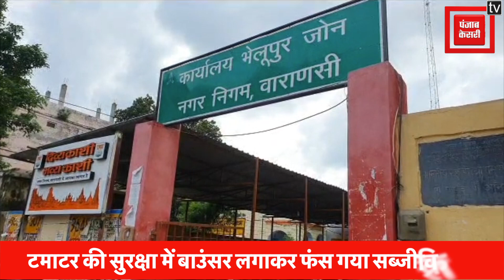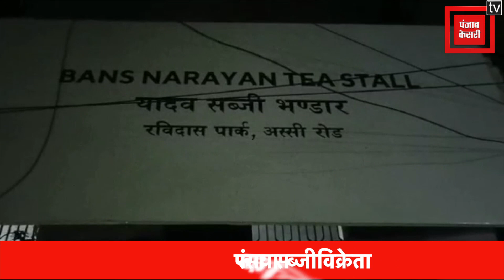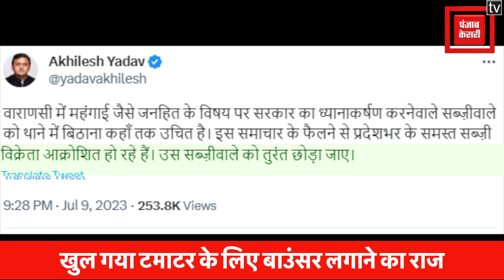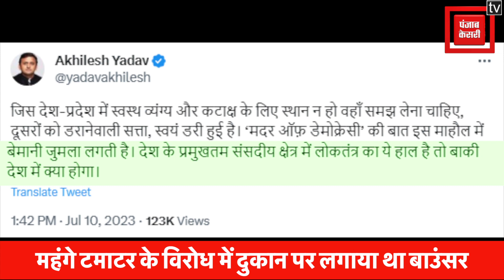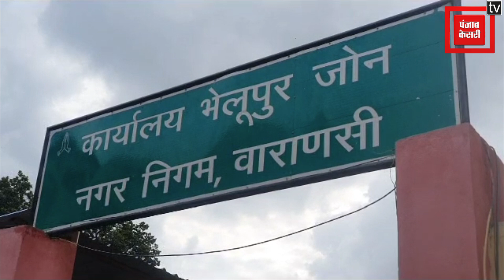Tomato की Security में Bouncer लगाकर फंस गया सब्जी विक्रेता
टमाटर (Tomato) की सुरक्षा (Security) में बाउंसर (Bouncer) लगाकर फंस गया सब्जी विक्रेता, सपा कार्यकर्ता फरार, सब्जी विक्रेता गिरफ्तार